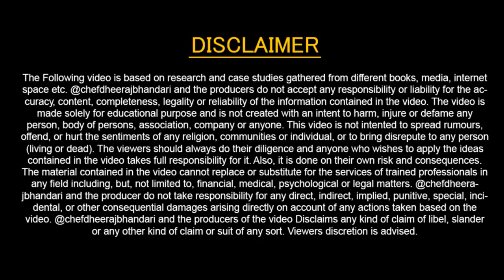Court Bouillon | Fish Poaching Liquor | Red Wine Court Bouillon | White wine Court Bouillon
Link For Books 📚 , Courses, Program and Live Sessions At Ihm Gurukul

Content Cover :
- What is court Bouillon.
- Fish poaching Liquor.
- Different types of Fish poaching Liquor.